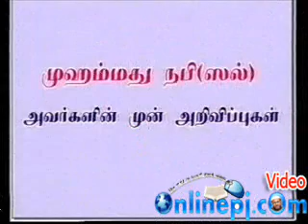PJ BAYAN NABIYIN MUNNARIVIPPU - 15Poli iraithutharkal patriya munnarivippu